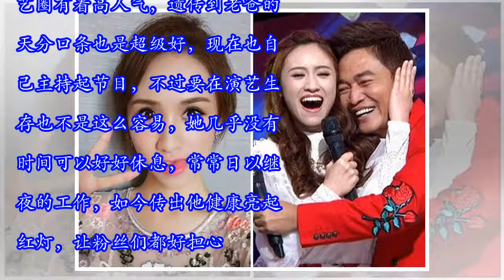吴宗宪女儿“健康亮红灯”粉丝超担心 她叹气“那时候把身体搞坏了”现在是硬撑着工作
美丽的邂逅 藝人故事 檢舉此篇 吴宗宪女儿“健康亮红灯”粉丝超担心 她叹气“那时候把身体搞坏了”现在是硬撑着工作 吴宗宪大女儿Sandy在演艺圈有着高人气，遗传到老爸的天分口条也是超级好，现在也自己主持起节目，不过要在演艺生存也不是这么容易，她几乎没有时间可以好好休息，常常日以继夜的工作，如今传出他健康亮起红灯，让粉丝们都好担心。 根据《ETtoday新闻云》报导，其实去年Sandy就透露身体有点不舒服，只要一休假就会出状况，去年12月发现自己负荷不了，所以决定停工一个月，之后她出国度长假散心，回来后觉得自己可以再工作了，没想到近日她又说还是觉得身体不太对劲. 近日她出席活动，透露这两年来身体都不太好，也一直努力的在调养，但是过年时不小心吃太多，因此现在每天都会记录饮食，不吃太重口味的食物，身体瘦到只剩下24腰，她感叹以钱赚钱太拚命了，曾经一周七天都在教书，兼职7个家教与两间补习班，还在学校当代课老师，就是在那时候没有顾好身体，如今才会变成这样。 至于到底身体是怎么了？Sandy只透露就是营养不良，所以免疫系统出了问题，详细情况则不愿多说，现在她除了主持节目，也开始当起老板娘，今年尾牙也准备五星级饭店犒赏员工，年终预计每人约一个月起跳，大年初四就到澳门主持开工，行程忙碌的她也被粉丝叮咛“赚钱也要照顾身体，否则赚再多都没有用”、“辛苦了，还是要记得休息”。 Sandy真的很...